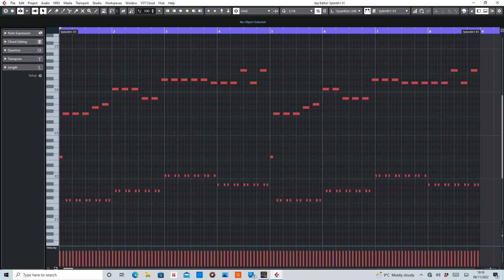Volume One (Anjunabeats) MIDI Rearranged by De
MIDI section of Volume One by Anjunabeats.

Equipment used:
Cubase Artist10
Sylenth1